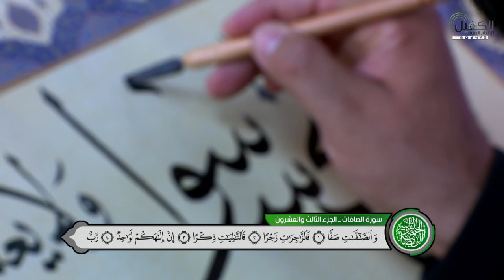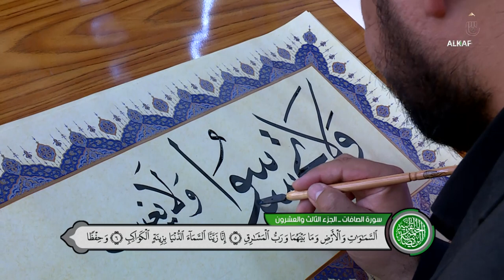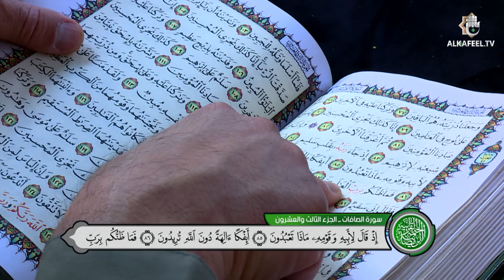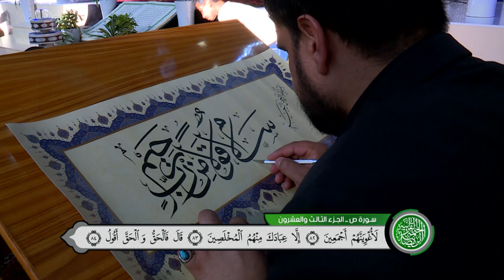الختمة القرآنية المرتلة من العتبة العباسية المقدسة - ٢٣ شهر رمضان